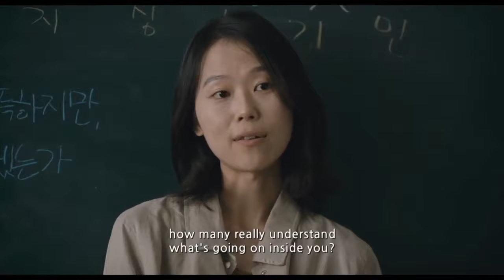Top 10 Best Korean Movies - Ten Korean Film Directors 🇰🇷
The list of top ten best favorite Korean movies by Korean film directors.
Only one movie of each Korean director has been listed in the video.

This best favorite South Korean films list includes movies like parasite, old boy, train to busan, house of hummingbird, my sassy girl, the housemaid, the day he arrives, spring, summer, fall, winter and spring... and directors including kim ki duk, bong joon ho, kim bora, park chan wook, hong sang soo...